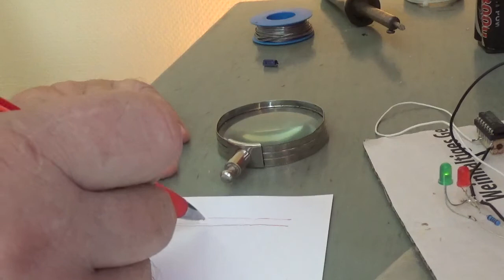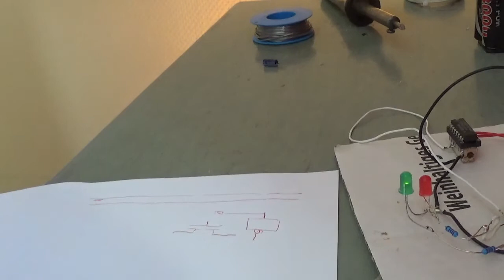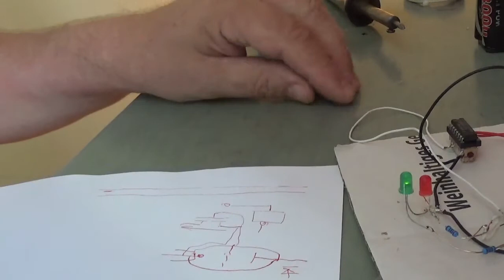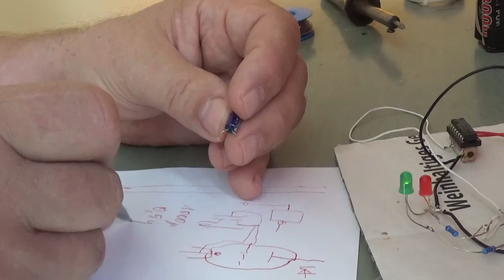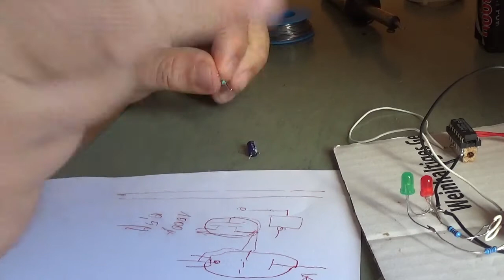Elektronik Teil 1 vom Sonntag